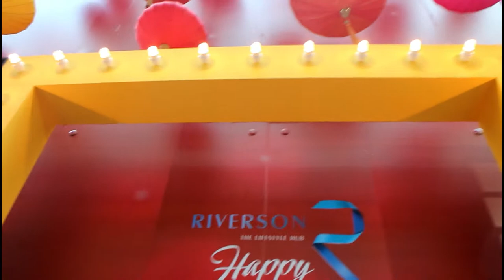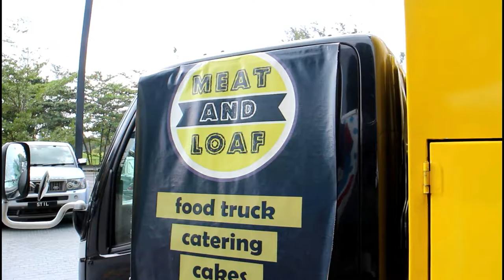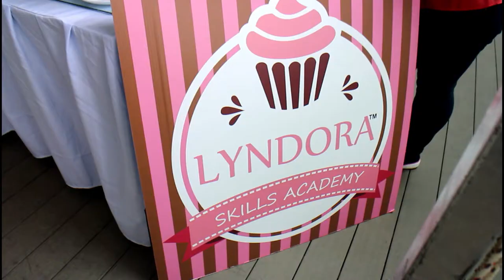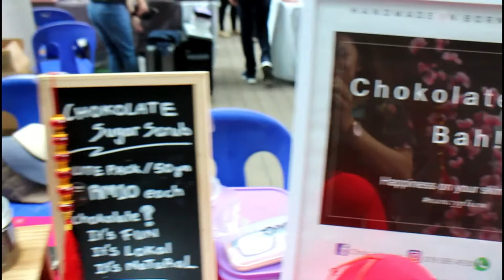VLog #4 | Jesselton Artisan Market (Day 1) | The Walk , Riverson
Jesselton Artisan Market is an Art market that features a wide range of handmade crafts, souvenirs and also food! Roy and I decided to visit J.A.M during the weekends and it was so fun to run into some old friends and make some new ones too!

Its so inspiring to be surrounded by talented artists especially our very own local artists. I personally am handy with my sewing machine and I know how much hard work and effort is put into creating something beautiful and unique.

Production : -
Camera & Gears used for this video :
Canon EOS M
Gorilla Octopus Tripod